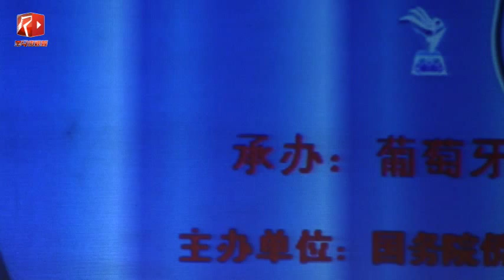2014水立方杯葡萄牙赛区决赛赵珺 记得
2014年5月25日，在葡萄牙里斯本ESTORIL CASINO，举办了水立方杯葡萄牙赛区的复赛和决赛。